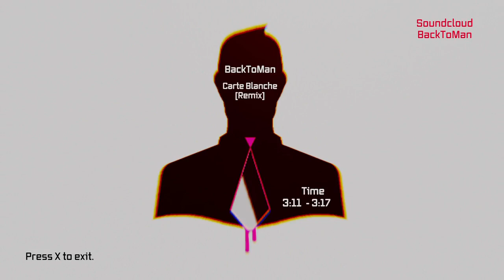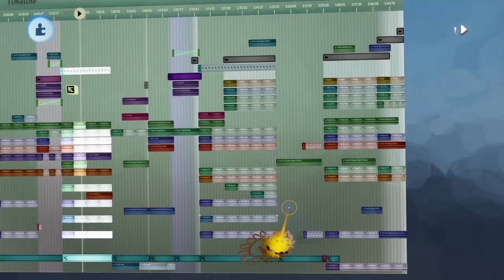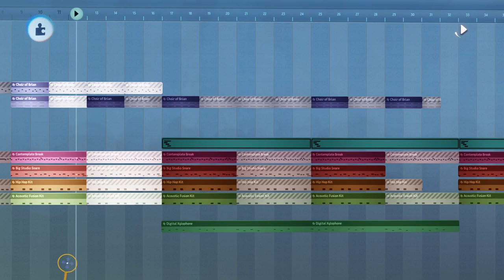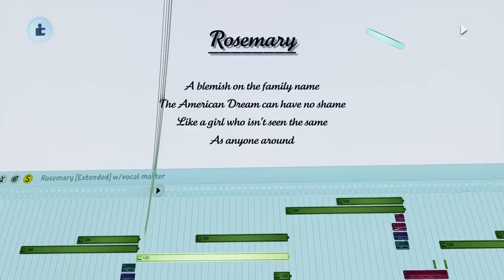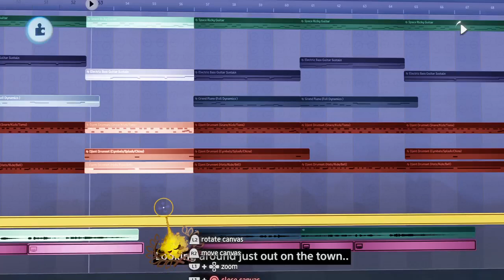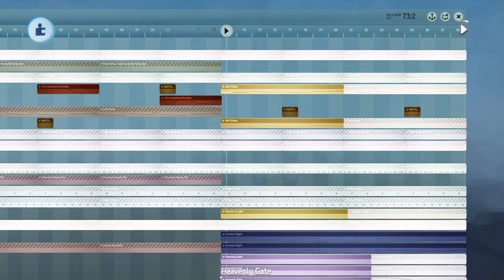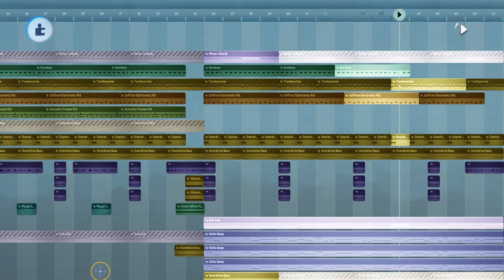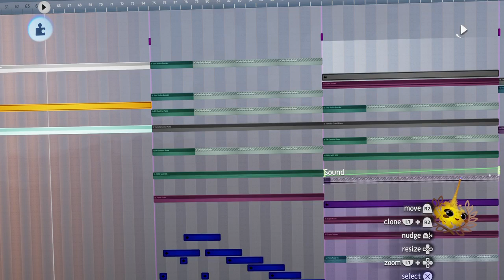Dreams Sounds episode 24